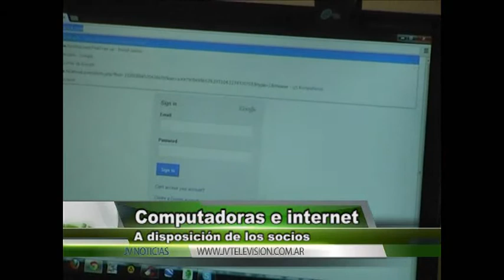Ezequiel Dambrosio Biblioteca Juan Benigar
Computadoras e internet
A disposición de los socios
Televisión digital abierta
Es otro servicio disponible